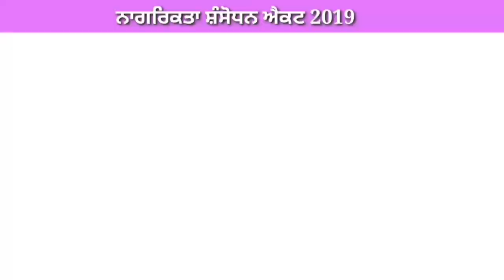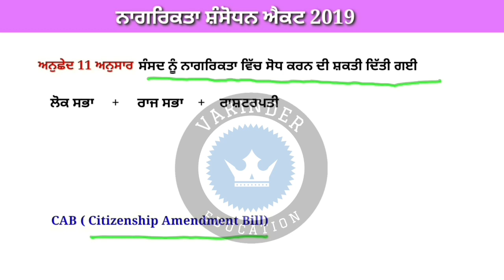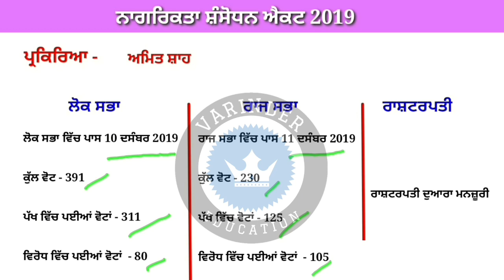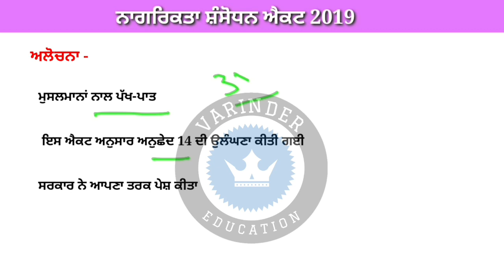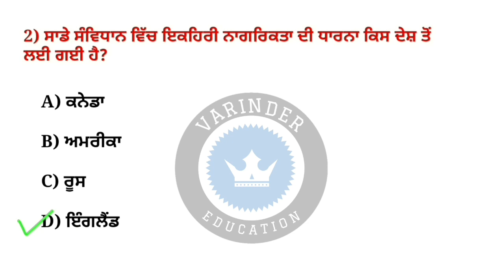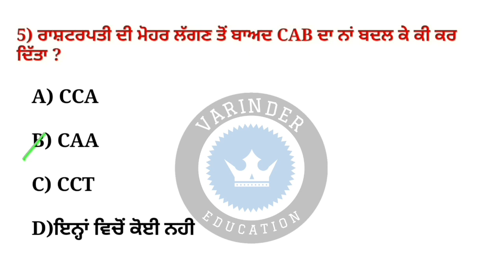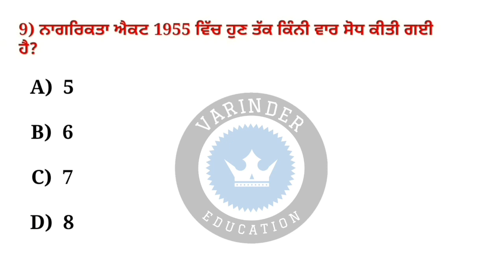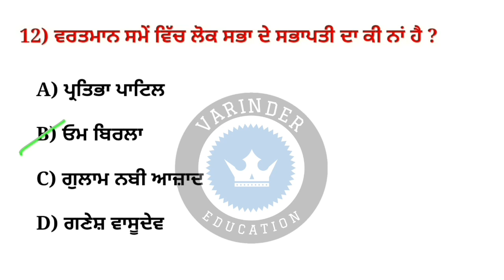Citizenship Act 2019 । Master cadre sst preparation | Master cadre sst ।Citizenship Act । in punjabi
Hi

Special video for Master cadre sst preparation

Student's Ehs video wich Master cadre sst 2020 de topic citizenship amendment 2019 vare poori detail diti hai g , menu Umeed hai tuhanu eh video pasand aavegi.
Ehs video nu dekhn to baad, Exam wich Ehs topic wicho aun wale sare question aaram nal kr sakde ho g.

National party's & Regional party's